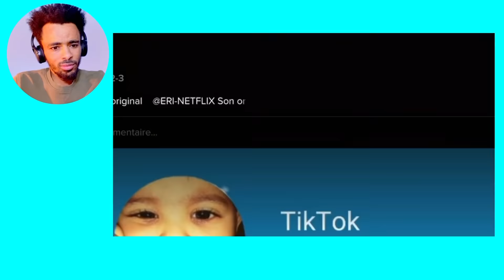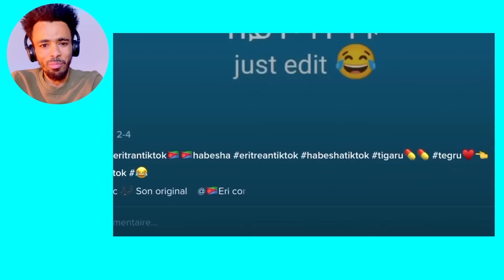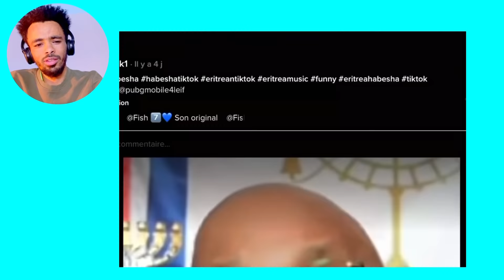🛑ብፍቕርኻ ተቓጺለ ኢሱዋይ 🛑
Silvanamehari Winta mekonen eri motivational ኤሪ ሞቲቮሽናል fnanapp nesh neshnesh tv mahderna production dasnatv Eritrean sports channel harentesfay babahadush mamidadi helenmeles edenkesete kaleabtewelmedhin እንዳዝማም ቄሳር Eritreancomedy zomaychanel. Eritreanmovies adublina eritreanmusic helenmeles daniwedimemhr mahderproduction erisat elsakidane milenhailu Eritreanmoviesmachelo106